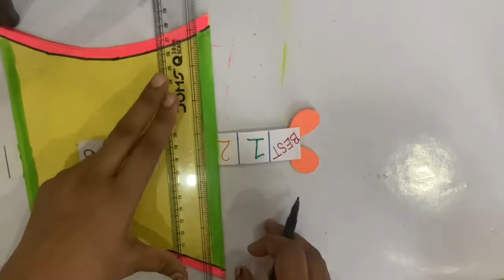Handmade Teacher Day Card | New And Easy Idea Of Teacher Day Card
Handmade Teacher Day Card easy teacher day card
What is the easiest way to make Teacher's Day card?
What should I write in my Teachers Day card?
What is the best gift for Teachers Day?
How do you write a thank you card for a teacher?